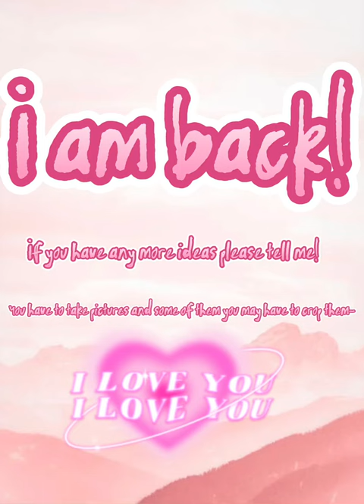Wallpapers (read description)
Hey! I am gonna be starting gacha music videos soon as so I am in the process any suggestions? Comment down please.

The names for this channel is Myna and Bloom we share this account P.S these are not our real names.

Please always check the descriptions to know who is posting the video.

The one writing this is me Myna or Myn whatever I am fine with.

We could do QNA’s but noting personal something simple like what we use for editing.